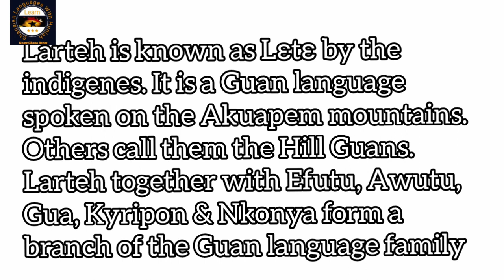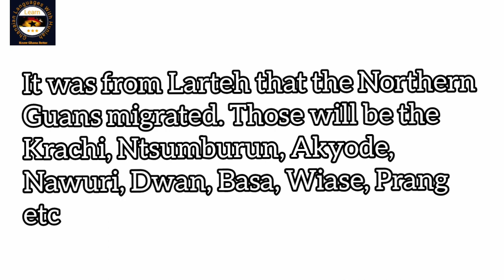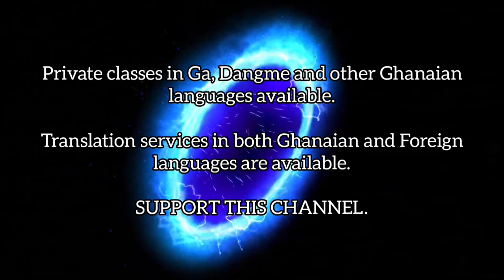THE LARTEH LANGUAGE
In this video, we talk about the language Larteh known by its indigenes as Lete. There is a detailed publication I made on this topic, you can read more from my publication and understand it very in-depth

- know the list of lessons on this channel and what to study.
KNOW GHANA BETTER is a book that documents the oral histories of Ghanaian tribes, festivals, tourist sites, legends and more. All the language families in Ghana: Guan, Ga-Dangme, Ewe, Senufo, GTM Languages, Mole- Dagbon, Gurunsi, Akan and Gurma.have been well documented in it.